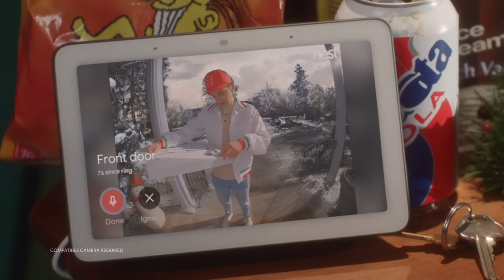Home Alone: Macaulay Culkin Google Assistant Parody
Macaulay Culkin reprises his role as Kevin McCallister in a comedic "remake" of the classic film. Catch up with a now 38-year-old McAllister and revisit iconic scenes with a tech twist.